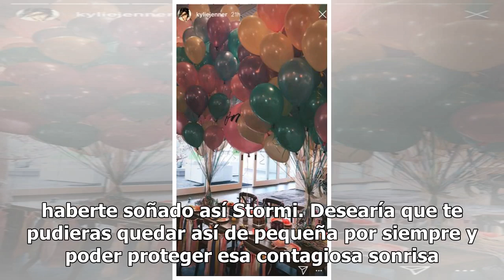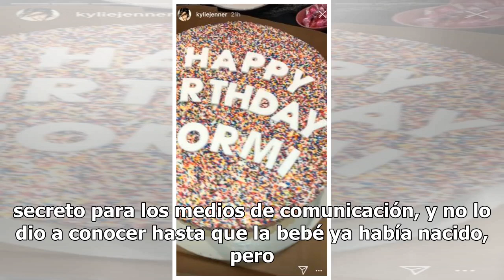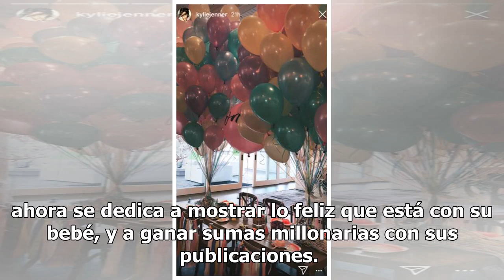La publicación por el cumpleaños de Stormi que tiene más de 10 millones de likes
Una publicación con más de 10 millones de likes y 66 mil 600 comentarios es hasta ahora parte de la celebración, en redes, del cumpleaños de Stormi, la hija de y.  La bebé cumple un año de edad y su mamá le dedicó las siguientes palabras: "¿Cómo tuve tanta suerte de tener tan dulce, inteligente, fel...